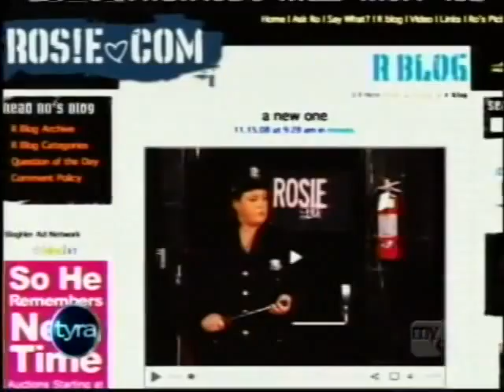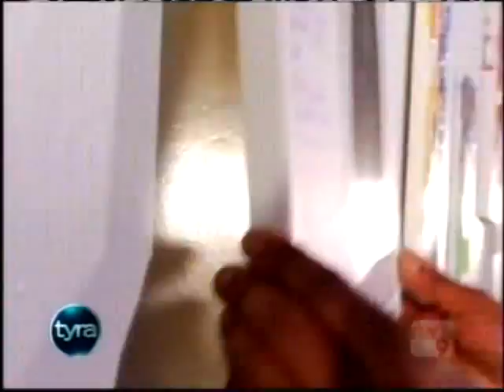Rosie O'Donnell and Ruby Dee Tyra (Tyra Banks Show)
Tyra Banks Show

# Tyra Banks